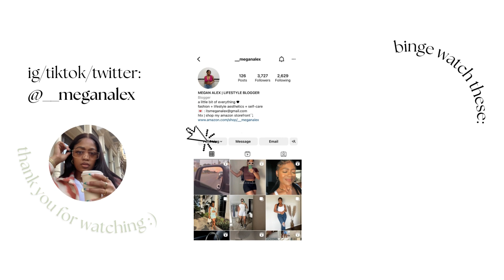clean with me ✨ 2024 reset | kitchen + bathroom deep clean | cleaning motivation | megan alex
if there's anything else you'd specifically like a link for, let me know! ♡

♥︎ FAQ ♥︎

age: 27
location: houston, tx